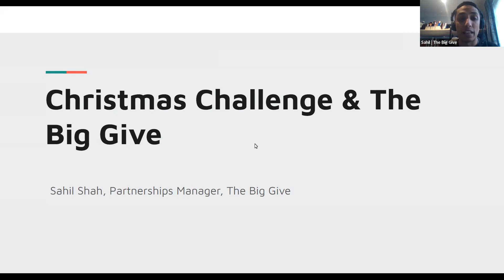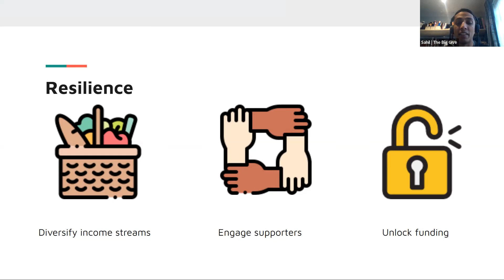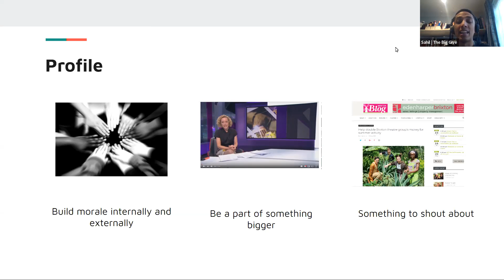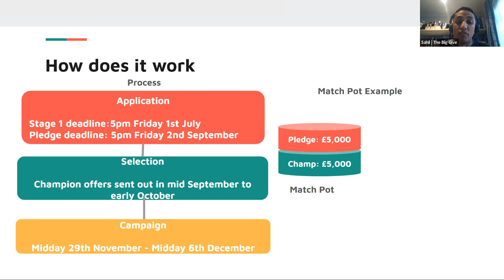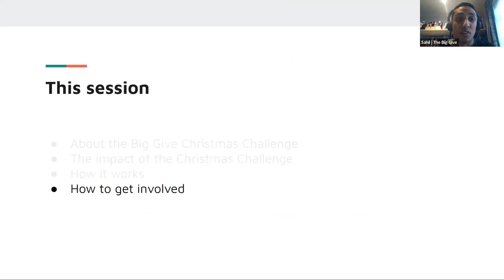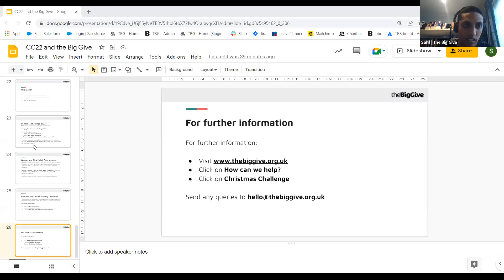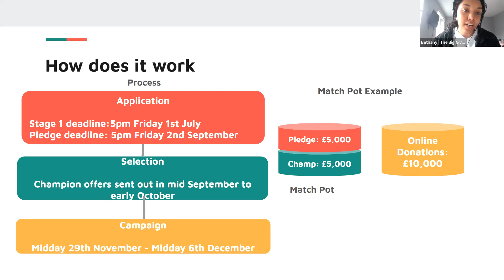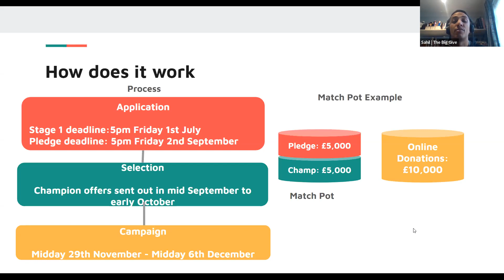Christmas Challenge 2022: Introduction Webinar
The Big Give runs the UK’s biggest match funding campaign, The Christmas Challenge.

For seven days, it offers supporters of participating charities the opportunity to have their donations doubled. Founded by entrepreneur and philanthropist Sir Alec Reed CBE, the Christmas Challenge has raised millions of pounds for thousands of charity projects since it launched on the Big Give in 2008.

The webinar will start with a short presentation on:
-What is the Christmas Challenge
-How it works
-How it can help your charity
-How you can apply for this year's campaign
Then a Q&A session where we will answer your questions about applying for and participating in Christmas Challenge 2022.